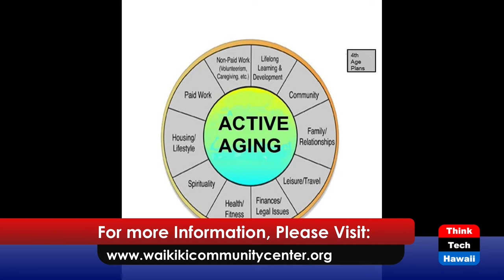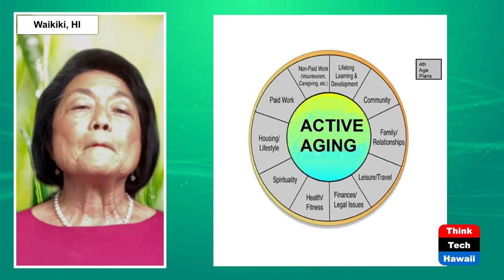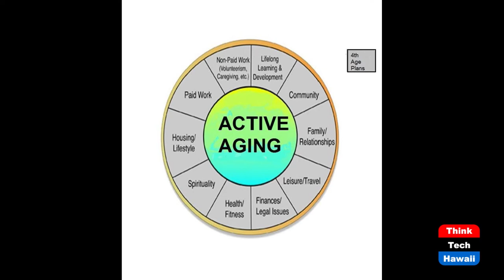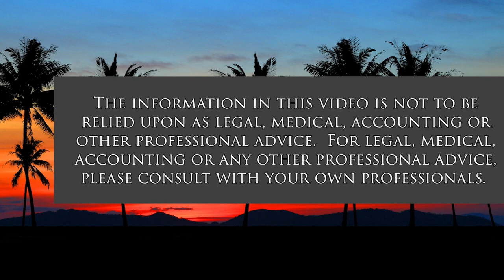Extraordinary Programs for Elderhood (Don't Just Age, Engage!)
Elderhood Programing in Honolulu.  The host for this show is Larry Grimm.  The guest is Merle O'Neil.

Take a look  at the opportunities for elders at Waikiki Community Center and the rationale behind them with Program Director, Merle O'Neil.